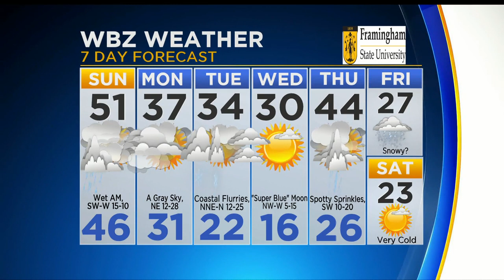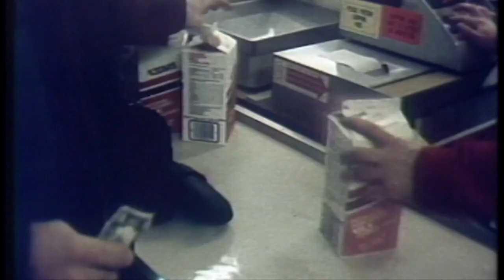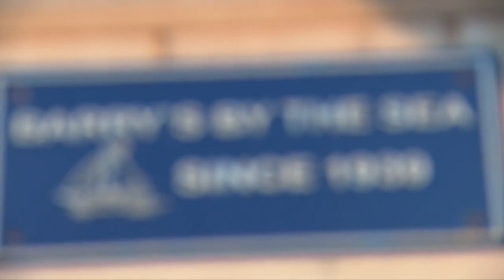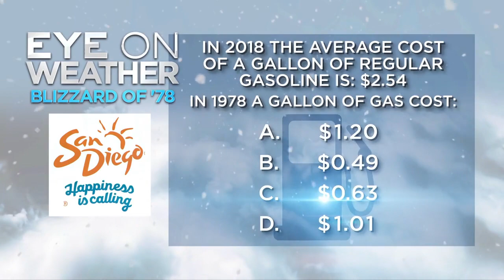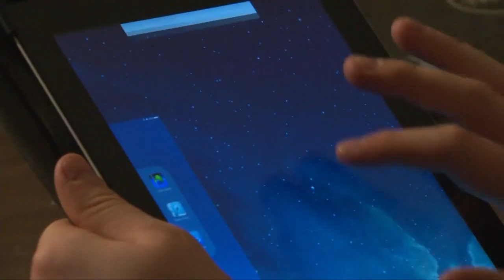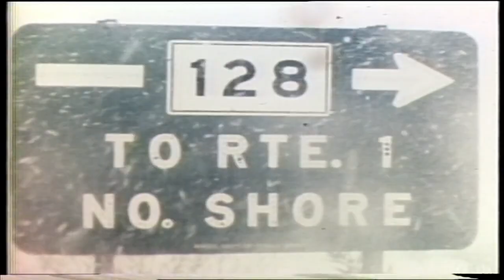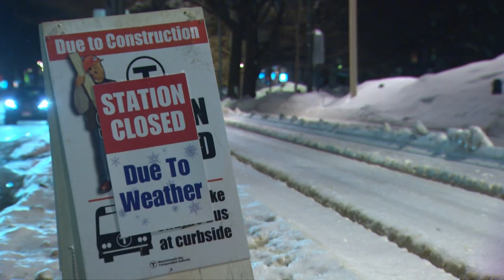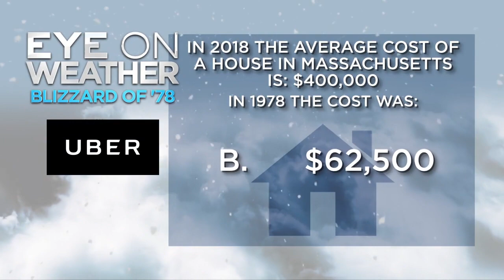WBZ Special Eye on Weather Blizzard of '78